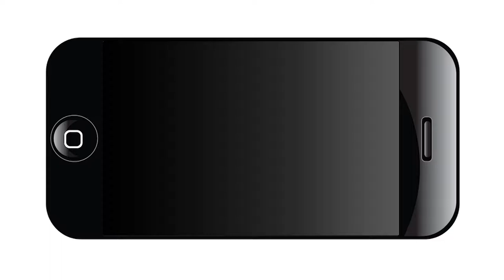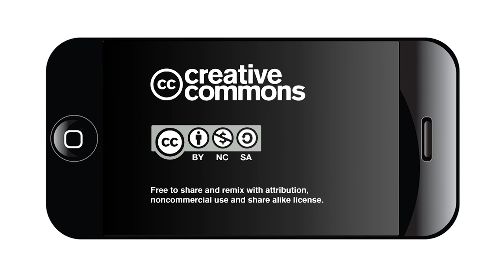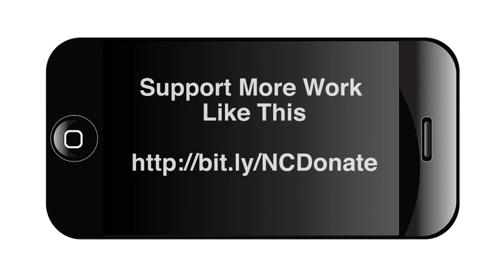Methodist Healthcare Ministries’ Sí Texas Project Announcement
Methodist Healthcare Ministries of South Texas, Inc.’s Sí Texas: Social Innovation for a Healthy South Texas project, a Social Innovation Fund program, stimulates local solutions that improve both physical and behavioral health together, such as diabetes and depression.